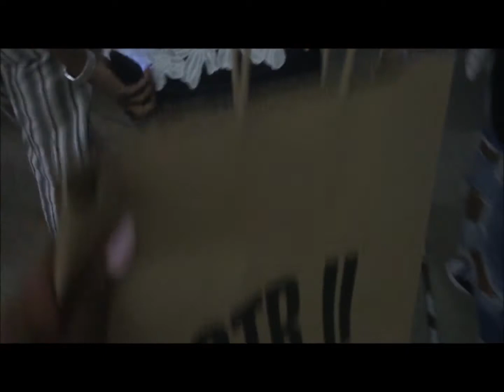GOALS ACCOMPLISHED IN 2019!! | TDKS